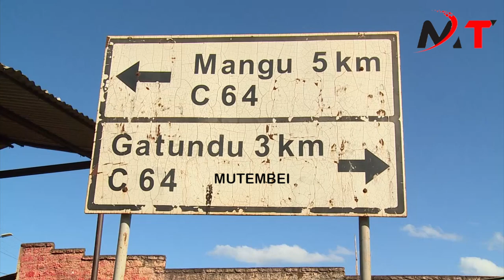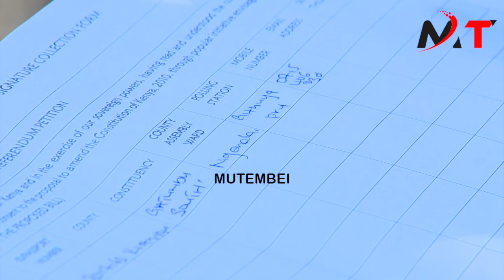MOSES KURIA FINISHED AS HIS BROTHER LEADS IN COLLECTION OF MILLIONS OF BBI SIGNATURES IN GATUNDU!